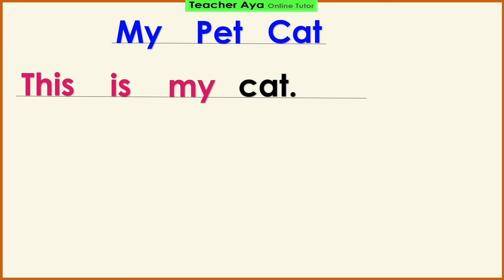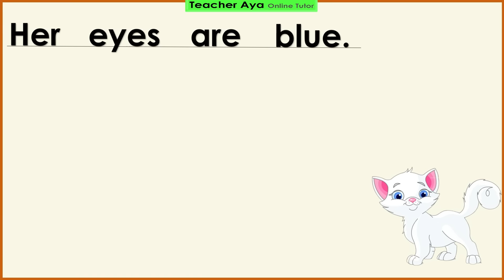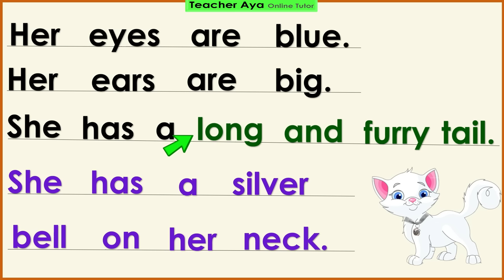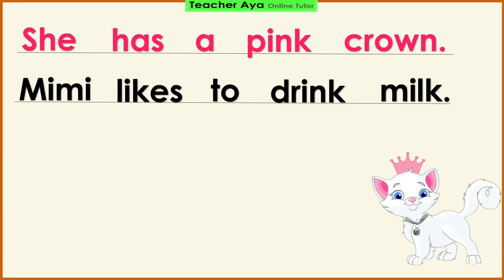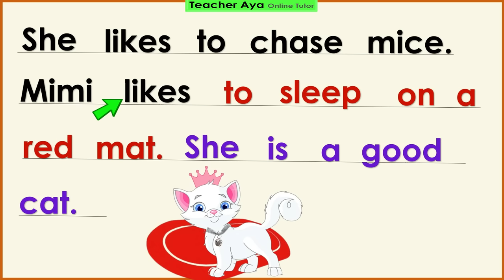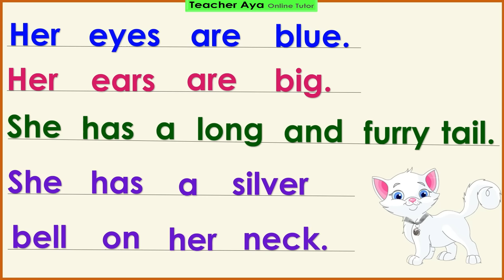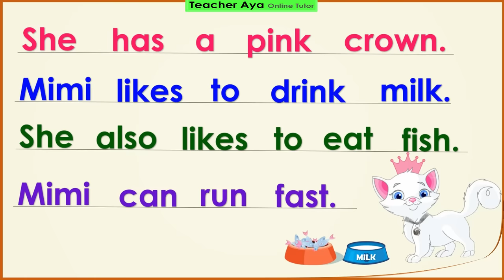Practice Reading || Short Story for Kids || Reading Lesson || Mimi the Cat